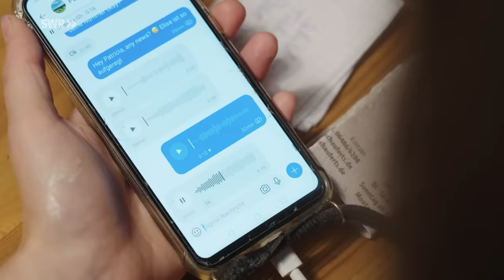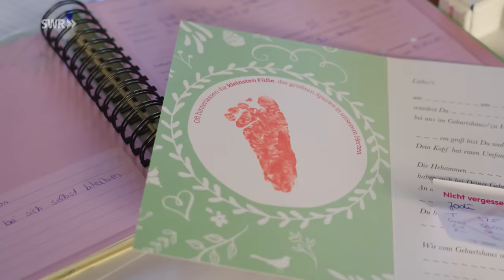7 Tage… Hebamme | SWR Doku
Der Hebammen-Mangel war nie so deutlich wie heute. Die unplanbare Arbeitszeit und Bezahlung schreckt viele vor diesem Beruf ab. Meine Schwester ist trotzdem Hebamme geworden. Reporterin Elisa Luzius will in 7 Tagen unter Hebammen herausfinden, warum.

Euch hat die Doku gefallen? Noch mehr Videos findet ihr in der ARD-Mediathek

Im zweiten Corona-Jahr kamen so viele Babys auf die Welt wie seit 25 Jahren nicht mehr. Der Baby-Boom ist auch im Geburtshaus in Diez spürbar. Seit der Pandemie gibt es mehr Anfragen denn je. Und mehr Anfragen als die Hebammen bewältigen können. Die Folgen sind Überarbeitung, weniger Zeit für werdende Mütter oder das Problem, überhaupt eine Hebamme zu finden. Die attraktiven Teile des Berufs geraten in den Hintergrund bei unplanbarer Arbeitszeit, vergleichsweise schlechter Bezahlung und Nachwuchsproblemen.

Diese Doku von Elisa Luzius und Elias Franke aus der SWR-Reihe /7 Tage" trägt den Originaltitel: 7 Tage... Hebamme, Ausstrahlungsdatum: 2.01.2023.